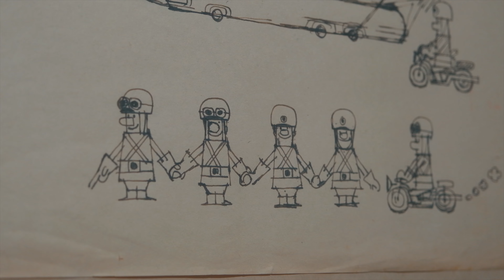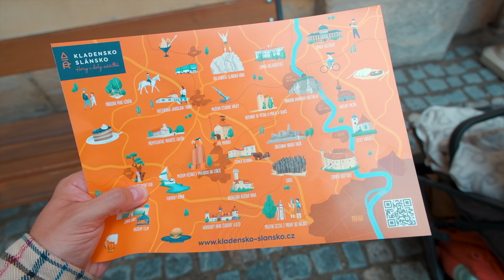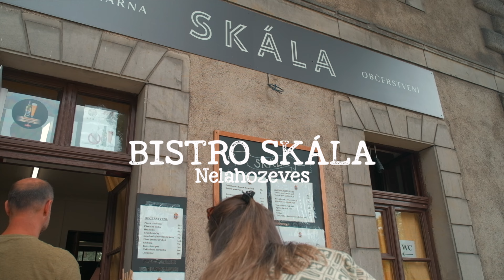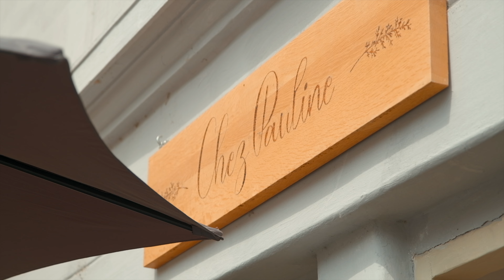Víc než možná čekáte - Kladensko-Slánsko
Dost se vyplatí vědět, že se nemusíte vždycky vydat dlouhou cestu, abyste zabavili sebe a dítě. Někdy stačí kousíček a můžete bejt překvapený. Děkujeme za pozvání na další naší cestu po Středních Čechách. Víc cestovacích videí najdeš v playlistu prostěpryč.